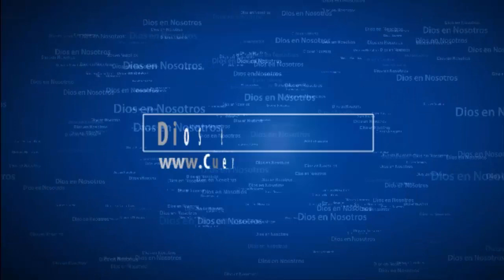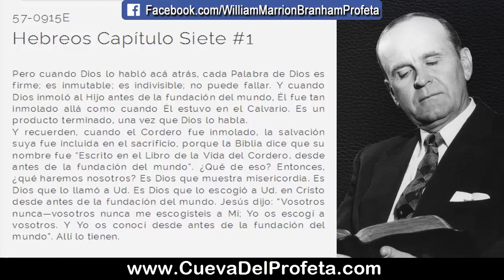Tu Salvación fue incluida en el Sacrificio - Citas William Marrion Branham Mensajes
CITA:
57-0915E
Hebreos Capítulo Siete #1

Pero cuando Dios lo habló acá atrás, cada Palabra de Dios es firme; es inmutable; es indivisible; no puede fallar. Y cuando Dios inmoló al Hijo antes de la fundación del mundo, Él fue tan inmolado allá como cuando Él estuvo en el Calvario. Es un producto terminado, una vez que Dios lo habla.
Y recuerden, cuando el Cordero fue inmolado, la salvación suya fue incluida en el sacrificio, porque la Biblia dice que su nombre fue “Escrito en el Libro de la Vida del Cordero, desde antes de la fundación del mundo”. ¿Qué de eso? Entonces, ¿qué haremos nosotros? Es Dios que muestra misericordia. Es Dios que lo llamó a Ud. Es Dios que lo escogió a Ud. en Cristo desde antes de la fundación del mundo. Jesús dijo: “Vosotros nunca—vosotros nunca me escogisteis a Mí; Yo os escogí a vosotros. Y Yo os conocí desde antes de la fundación del mundo”. Allí lo tienen.

Pan diario
1 Juan 4:14

Y nosotros hemos visto y testificamos que el Padre ha enviado al Hijo, el Salvador del mundo.

branham william
marrion branham
william marrion branham profecias
william marrion branham falso profeta
william marrion
williams marrion branham
mensaje de william branham
profeta branham
mensaje de william marrion branham
branham audio
profeta william marrion branham cristianos
mensajes branham
el profeta william marrion branham
videos profeta branham Pan_Diario